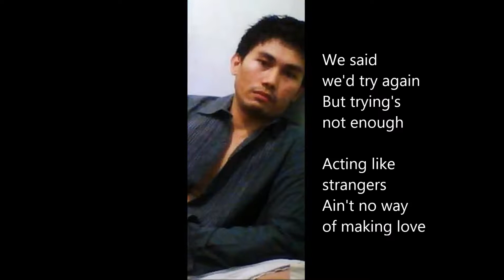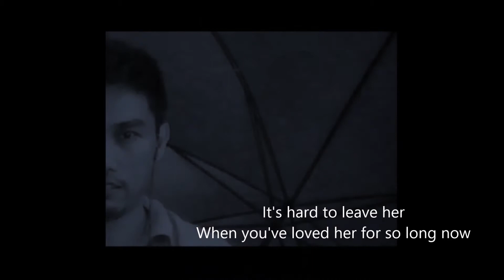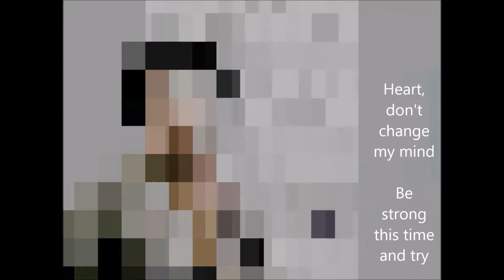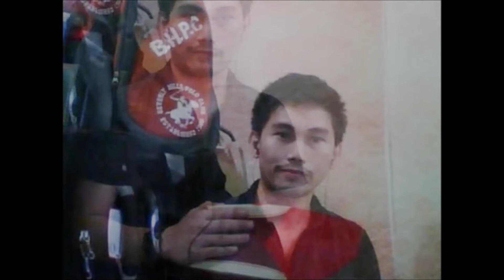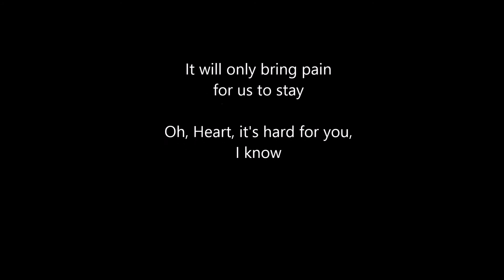All Stories Need an Ending